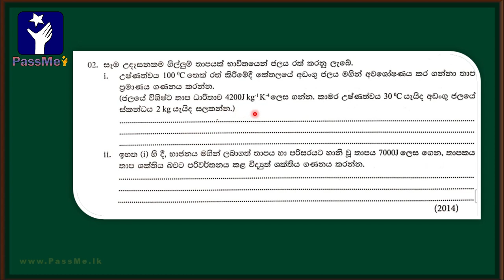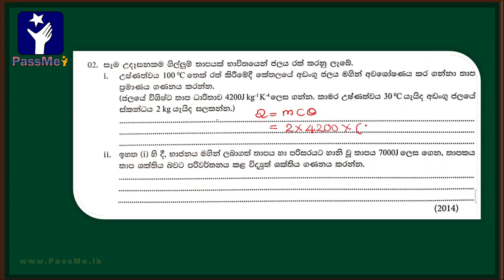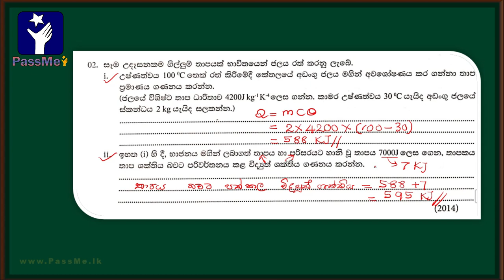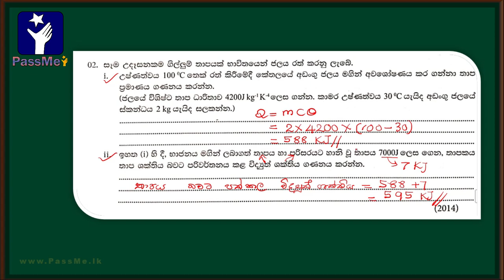Grade 11 Science : PassMe | Thapa viparyasa | Rasayanika vidyawa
grade11 science question discussion , target questions, o/l chemistry
O/l Maths And Science | Education Srilanka | Sri Lanka's first living mathematics book.
O/L Exam past paper discussion in Sinhala Language. I am going to explain very clearly that how to get "A" passes for o/l exam in sri lanka by using marking scheme. This is very important video to watch. because lot of students are try to answer without any steps. They don't know how to get marks.So if you want A for Science you should watch this wonderful video.thank you.